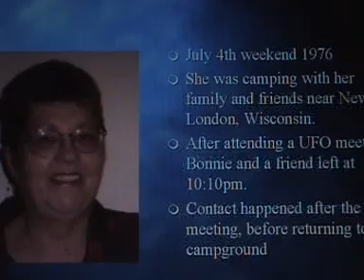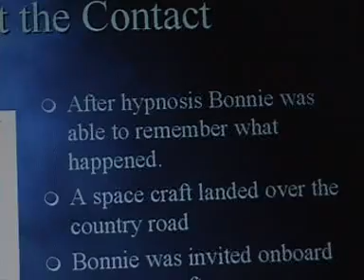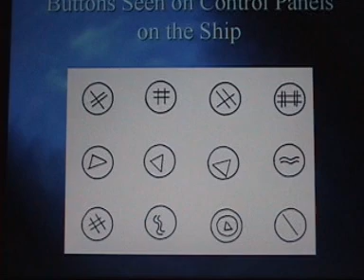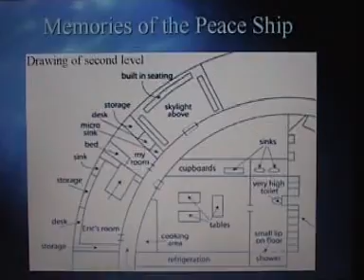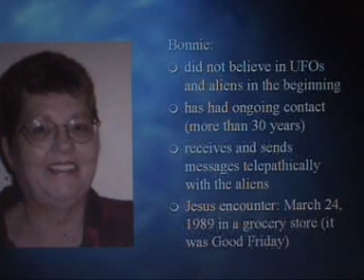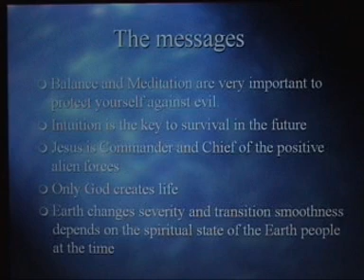Lightside Contact Series - Bonnie Meyer Part One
Contactees and the messsages they're given, Bonnie Meyer Part One.

Positive Alien Encounters